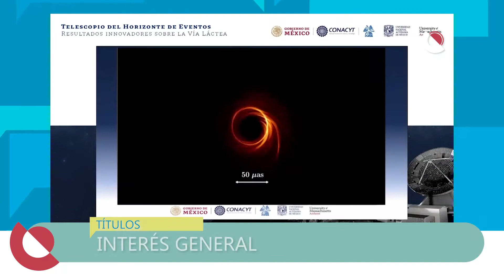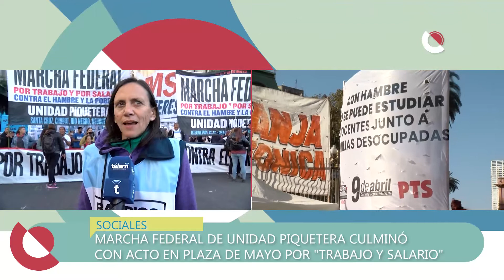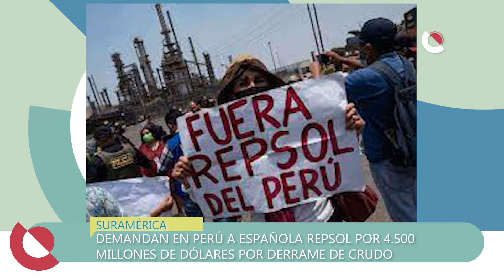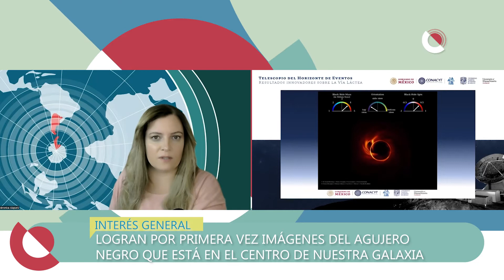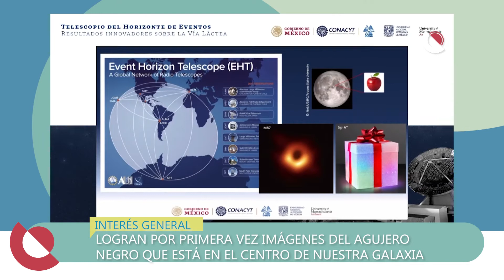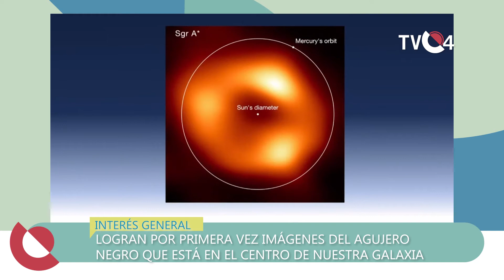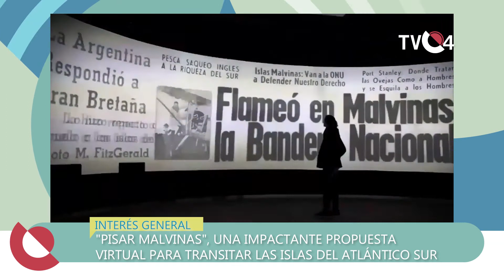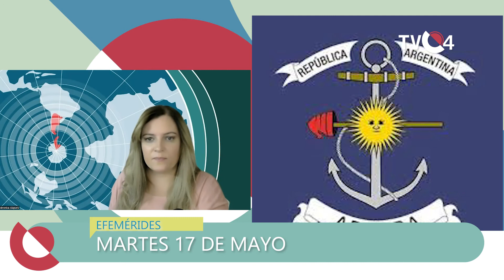TVC4 NOTICIAS - 17 de Mayo 2022